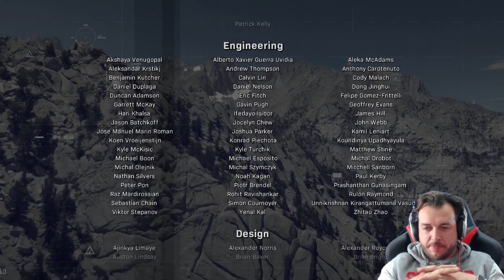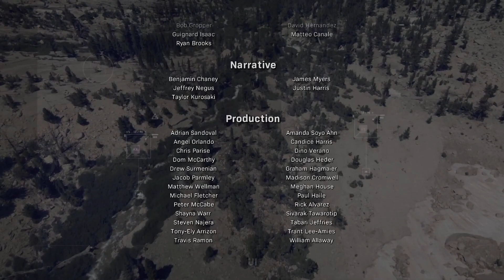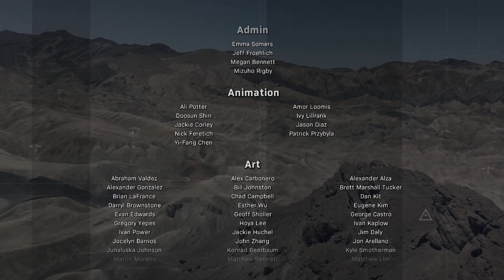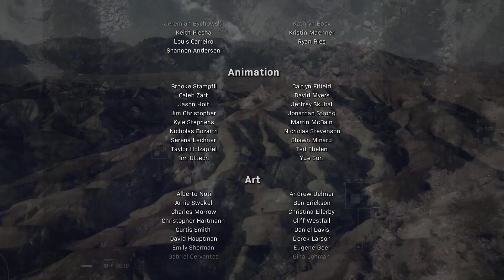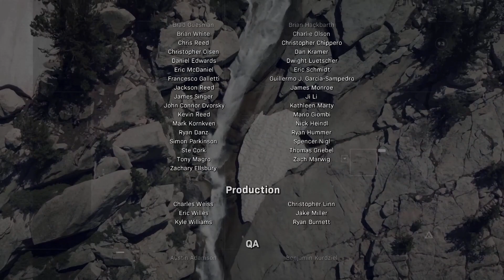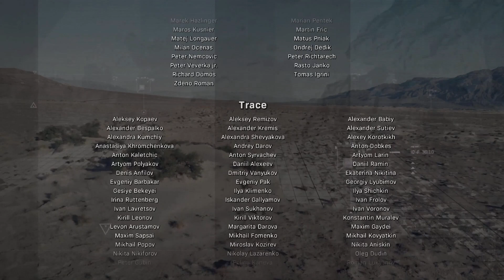FINALE Call of Duty Modern Warfare